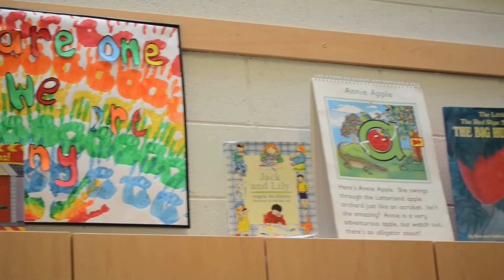DIFE Promo Video 2015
An introduction to student life at Drogheda Institute of Further Education.  See a selection of our courses and hear from our students past and present.